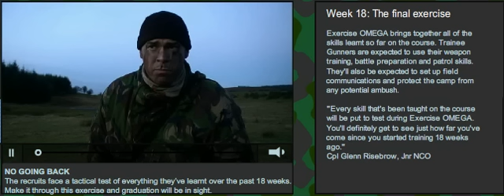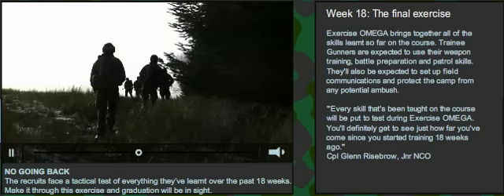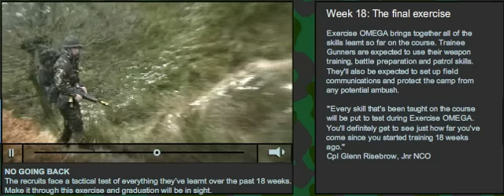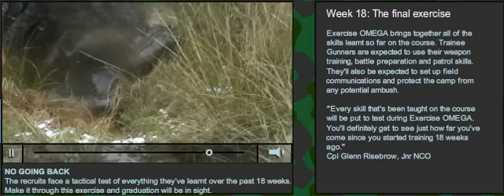RAF Regiment Gunner Training: WEEK 18: The Final Exercise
Last Exercises before being tested